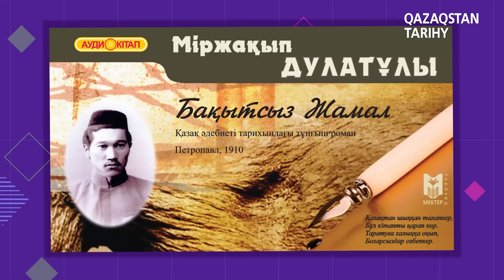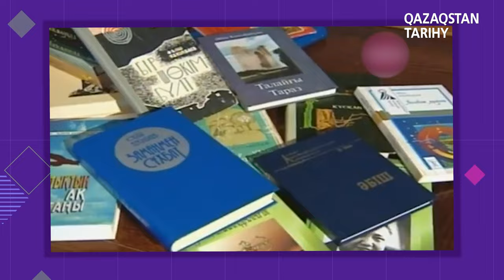Қазақ прозасының тарихы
Қазақ прозасының басында кімдер тұр? Аталған жанрдағы алғашқы туындылар қандай?
Әдебиет зерттеушілері прозалық шығармаларды ерте замандарға апарып тірейді. Ол заңды да. Сонау көне заманда тасқа басылған жырлар, «есте жоқ ескі замандардағы» дастандар, ежелгі дәуір ғалымдарының еңбектері –бәрінің бастауында тұр.
Одан кейінгі Абай жазған өлең-жырлар, ғақылия сөздері. Ыбырай Алтынсариннің оқулығындағы әңгімелер, Шоқанның жазбалары біздің жазба әдебиетіміздің негізін қалады.